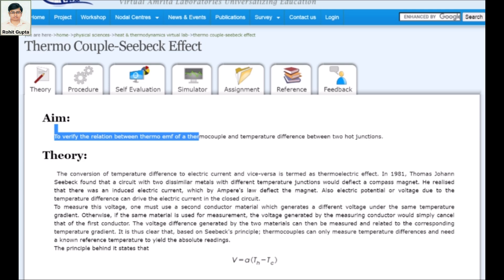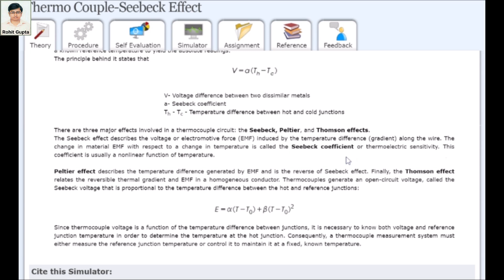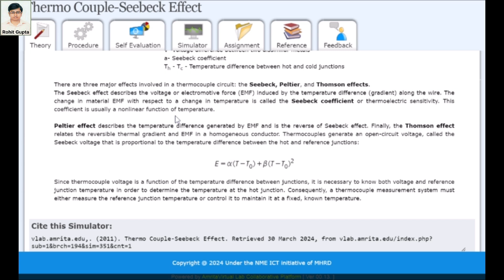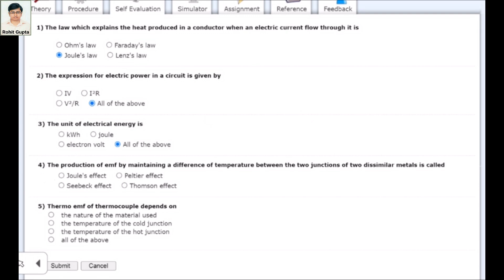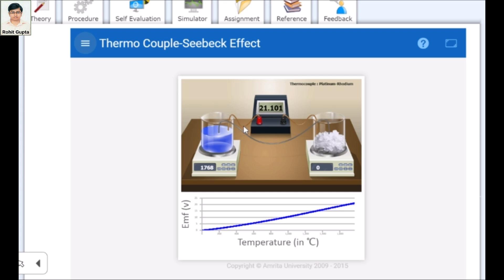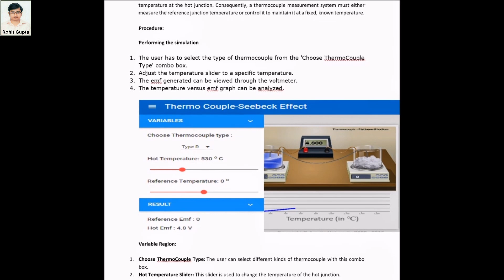Thermo Couple | Virtual Lab | Engineering Physics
In this comprehensive video, we dive deep into the fascinating world of thermocouples and their applications in temperature measurement. Whether you're a student, an engineer, or simply curious about how thermocouples work, this virtual lab is designed to provide you with a thorough understanding.

Explore different types of thermocouples (Type K, Type J, Type T, etc.) Understand the materials used in thermocouple construction. Discover the fundamental principle behind thermocouples – the Seebeck effect – and how it enables temperature measurement. Participate in interactive virtual experiments.

- Detailed explanations with clear diagrams and animations.
- Interactive virtual experiments for hands-on learning.
- Q&A section to address common questions.

Thermo Couple Explained In Hindi

If you found this video helpful, please give it a thumbs up, share it with your friends and colleagues, and leave a comment below with any questions or topics you'd like us to cover in future videos.

Thank you for joining us in this Thermocouple Virtual Lab. Happy learning!